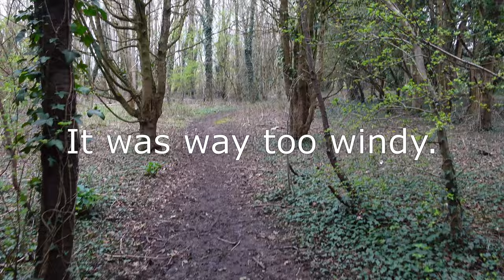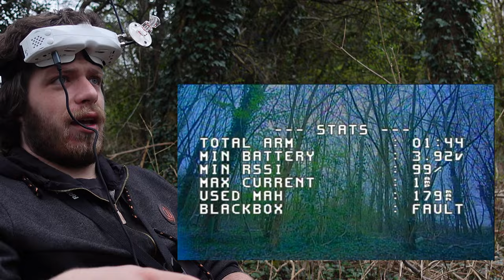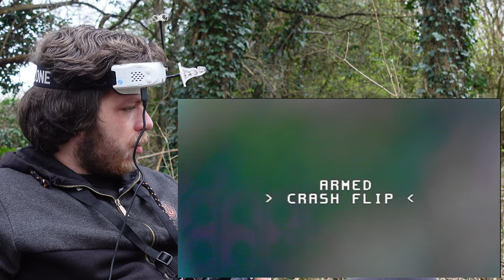I should`ve stayed at home - FPV/Nature Vlog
Sometimes nothing goes according to the plan and turns out that you should`ve just stayed at home. In today`s video this is exactly what happens and everything`s trying to stop me from flying my drones.

HGLRC Drashark 1.6" ELRS
Gaoneng 520Mah 1S 80C LiHv

3.5" Freestyle Build:
FlyFishRC Volador VX3.5 O3 Frame
SpeedyBee F405 Mini 35A BLS
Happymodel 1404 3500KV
Emax Avan 3528 Props
Caddx Ratel 2
TheFPV Chaos Mini 600mw VTX
Namimno ELRS Flash Nano RX
ORT D-Pole 2.4Ghz
RushFPV Cherry 5.8Ghz
Gaoneng 650Mah 4S 120c LiHv

Caddx Walnut
4K30 4:3 1/240 ISO100

Jumper T20 2.4Ghz ELRS

Skyzone  SKY04L V2
ORT Helical 3 Turn 5.8Ghz
ORT 6 Leaf Omni 5.8Ghz

GyroFlow